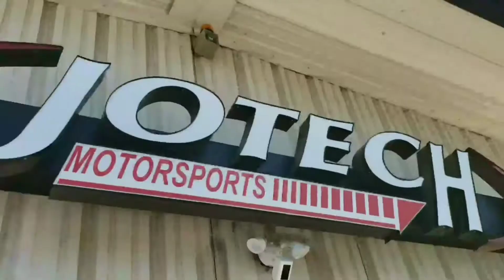Meeting STEVESPOV....again!!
Car meet at Industrial Cigars in Frisco Texas and STEVESPOV shows up with his son in the legendary Liberty Walk Ferrari!!

Had an excellent time meeting them again. Absolutely 100% down to earth guys!